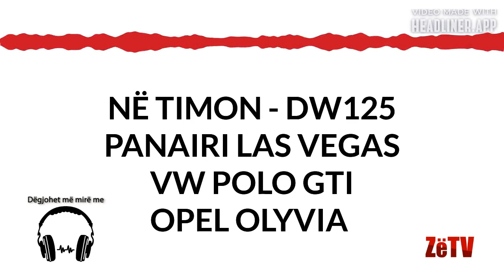NË TIMON - DW125 VW Polo GTI – Opel Olyvia - Panairi Las Vegas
Për një përvojë më të mirë dëgjimi, ju lutemi të përdorni kufje apo një sistem të mirë zanor!
Të rejat më të fundit nga bota e makinave.